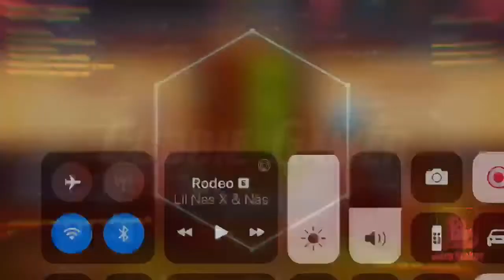Slice n dice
Hi everyone hope u like it watch till the end cuz it has memes